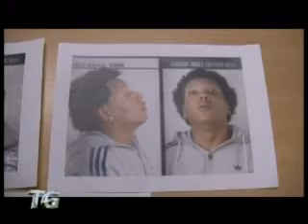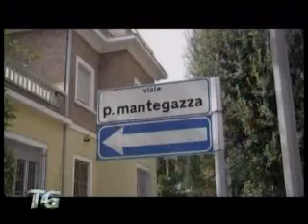Rapine con spranghe di ferro: arrestati tre giovani sudamericani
La Polizia di Rimini ha arrestato 3 sudamericani che sabato si erano resi colpevoli di due violente rapine a discapito di alcuni ragazzi, mandanone uno in ospedale.